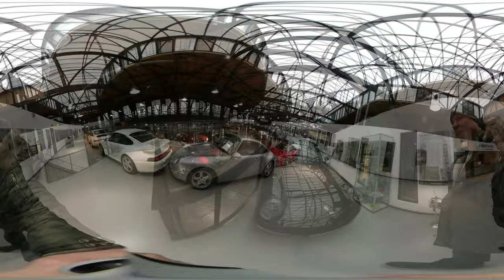Amazing Cars of CLASSIC REMISE Düsseldorf in 360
Watch this video in 4K!!
Jamboolio checks out the incredible car collection at the Classic Remise Düsseldorf, but this time with a twist; it's all in 360°, hope you enjoy!
The video was shot with Samsung Gear 360. Drag and flip around the screen to really enjoy this virtual reality video.

Location: Classic Remise Düsseldorf
Düsseldorf, Germany 2017

Watch in 4K (2160p).

Follow Jamboolio on TWITTER to keep up with the upcoming videos, events and happenings: